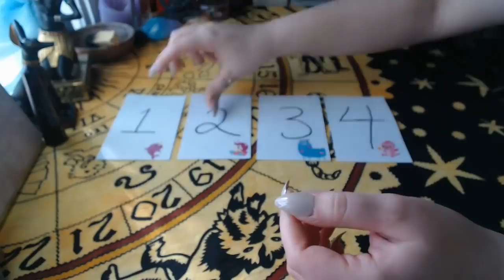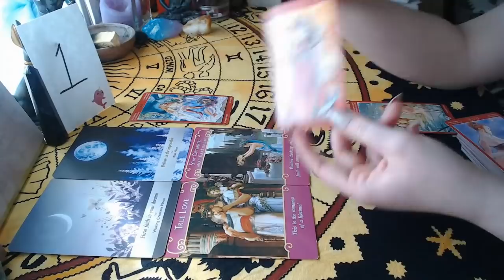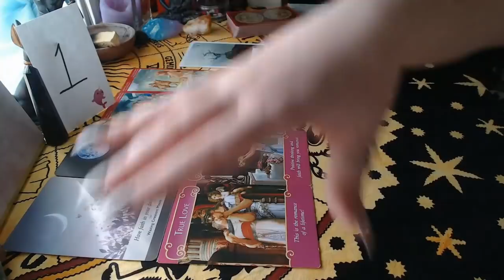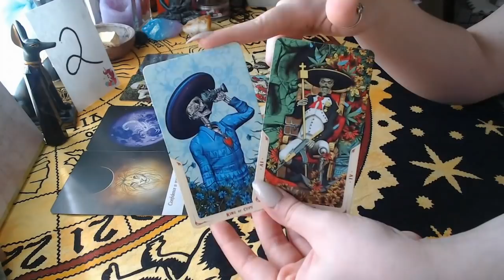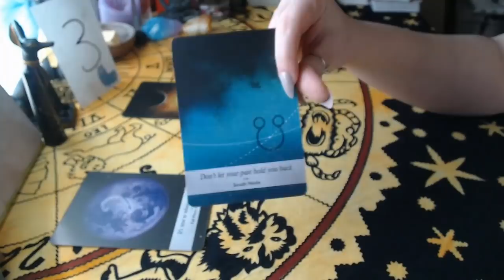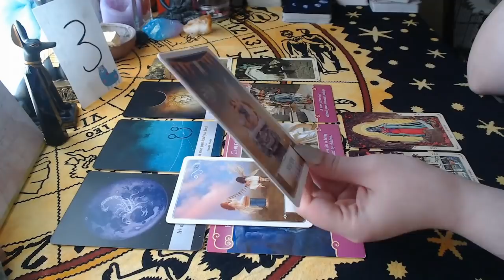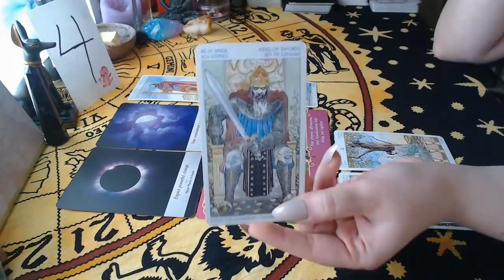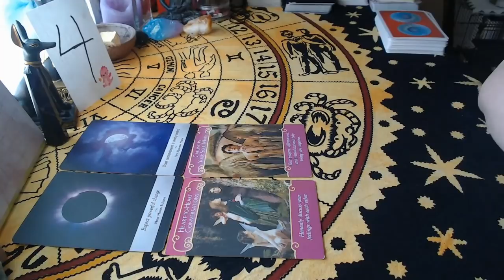😣 Are They Coming Back?? | No Communication 😣 ((Timeless))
Today's video is for anyone in separation from their person of interest. We're asking: What's going on with them? Are they going to come back any time soon?

I hope you guys enjoy! And remember to always take these general readings with a grain of salt.

Decks used:
Moonology Oracle